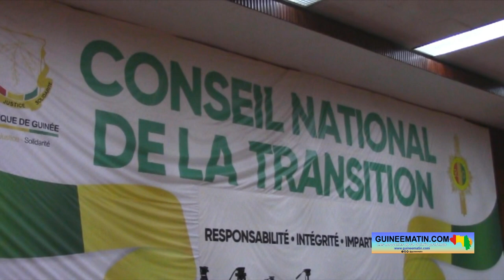Reprise de la session du CNT : Dansa accueille le président du Parlement de la CEDEAO et du Mali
A l’occasion de la cérémonie solennelle de reprise de la session parlementaire 2022/2023, ce mercredi 26 octobre 2022, le Président du Conseil national de transition de Guinée, Dr Dansa Kourouma a reçu à l’hémicycle le Président du Parlement de la CEDEAO, Sidie Mohamed Tunis et le Président du CNT du Mali, le Colonel Malick Diaw, tous deux accompagnés d’une fortement délégation.

Après les formalités habituelles d’intonation du l’hymne national et des prières pour la paix, la stabilité et le progrès en Guinée et ailleurs, du contrôle des présences des Conseillers et l’adoption de l’ordre du jour, Dr Dansa Kourouma a procédé en personne à la présentation de ses hôtes de marque avant de donner la parole à son homologue du Mali, le Colonel Malick Diaw.
Sans surprise, le Président du CNT du Mali a exprimé ses remerciements et réitéré son amitié à Dr Dansa Kourouma et des Conseillers de la Guinée. De même, Malick Diaw a transmis les salutations du Président de la transition du Mali, le Colonel Assimi Goïta à son homologue de Guinée, le Colonel Mamadi Doumbouya.

Ce fut l’occasion pour le patron du CNT du Mali de dénoncer l’embargo décrété par la CEDEAO et l’UEMOA contre le Mali et la Guinée, deux pays dirigés  par des transitions militaires.

S’adressant aux Guinéens, le Colonel Malick Diaw est revenu sur les conséquences de la transition en cours dans ces deux pays frères de l’espace de la CEDEAO, à savoir la déliquescence de l’Etat et la corruption endémique.
« Et par conséquent, les transitions au Mali et en Guinée ont besoin d’accompagnement des populations des deux pays et des partenaires à tous les niveaux pour la mise en place de régimes démocratiques légitimes et responsables », a lancé le Colonel Diaw.

« Après les évènements du 5 septembre, marqués par l’interruption de l’ordre constitutionnel, le Parlement de la CEDEAO s’était opposé à la dissolution de l’Assemblée nationale de Guinée… A présent, nous saluons la volonté des autorités guinéennes de la transition de travailler à l’élaboration d’un calendrier de retour à l’ordre constitutionnel. Je voudrais encourager le Commission de la CEDEAO et le Gouvernement guinéen qui ont convenu d’une durée de transition de 24 mois, de travailler au respect de ce calendrier, fixé en commun accord à 24 mois », a souhaité le patron du Parlement de la Communauté qui a promis le soutien ferme de l’institution au CNT de Guinée pour une transition inclusive réussie.

Avant de finir son allocution, Sidie Mohamed Tunis a appelé les acteurs guinéens et les populations à se donner les mains pour contribuer à la consolidation de la démocratie dans l’espace de la CEDEAO et d’œuvrer à relever les défis de développement et de l’intégration sous régionale.
Dans son discours d’ouverture, le Président du CNT, Dr Dansa Kourouma après avoir salué la présence de ses hôtes de marque, a exprimé toute sa reconnaissance aux invités du Parlement de la CEDEAO et du CNT du Mali.

Ce fut l’occasion également pour le Président du CNT de revenir sur les réalisations de son institution depuis son installation en février dernier en vue de contribuer à la réalisation d’une transition réussie, apaisée et inclusive.

La matérialisation de la promesse qu’avait promise le Colonel Mamadi Doumbouya de faire de la Justice, la boussole qui orientera les actions de refondation de l’Etat, de rectification institutionnelle et de lutte contre la corruption, en vue de la moralisation de la vie publique, a été saluée par le Chef du parlement de la transition.

Il s’agit entre autres de la création et le fonctionnement de la CRIEF, l’ouverture du procès des évènements tragiques du 28 Septembre 2009 qui constituent actes hautement courageux confirmant cet engagement du Chef de l’Etat.

« Pour cette reprise de la session parlementaire permanente du CNT, nous aborderons ensemble, je suis convaincu avec le même engagement et le même élan patriotique, plusieurs actions importantes, parmi lesquelles seront inscrites en priorité : l’examen et l’adoption de la loi des Finances initiale ; l’organisation, avec l’appui de certains partenaires techniques et d’experts nationaux et internationaux, d’un Symposium de renforcement de capacités des Conseillers nationaux sur le processus constitutionnel ; l’organisation du débat d’orientation constitutionnelle réunissant le CNT, le Gouvernement et les organisations politiques, syndicales et sociales désignées sous le vocable de forces vives de la Nation ; une séance de présentation du discours de politique générale du Premier ministre ; la poursuite des débats parlementaires sur les sujets prioritaires de la Transition et des séances de questions-réponses avec les départements ministériels dans le cadre du contrôle de l’action gouvernementale et l’évaluation des politiques publiques ; la poursuite de la réforme de l’Administration parlementaire ; les missions d’enquêtes sur les questions de droits de l’homme ».